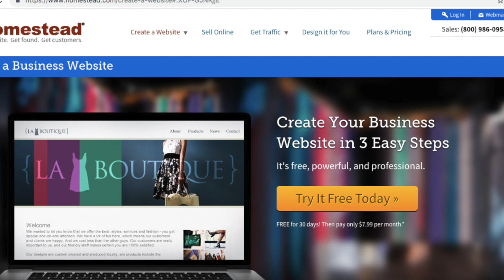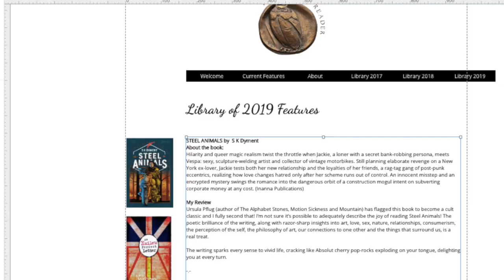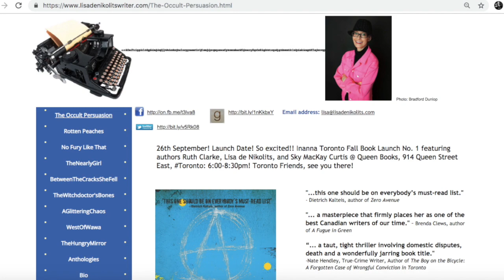Writer For a Year How To Create Your Own Website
Want to know how to create websites? Here's my story, part one! I chat about WordPress, Homestead, Squarespace and some of the other options out there, what worked for me and what didn't and how I'm going to move forward! In a future Writer for a Year, I'll show you the fruits of my labours with a new site!